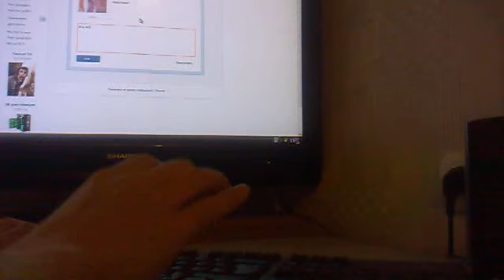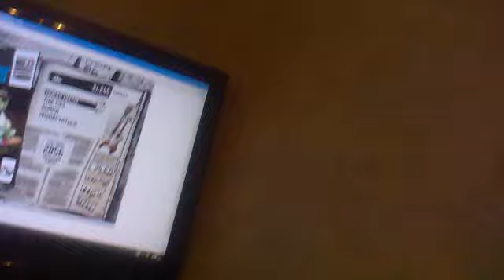Dragonforce Flame Of Youth (Expert) FGH 100% FC